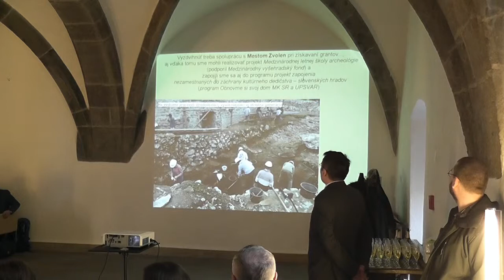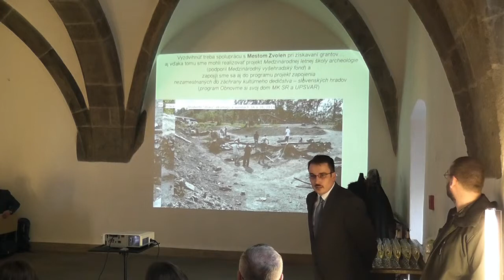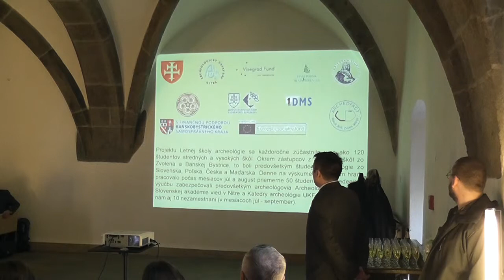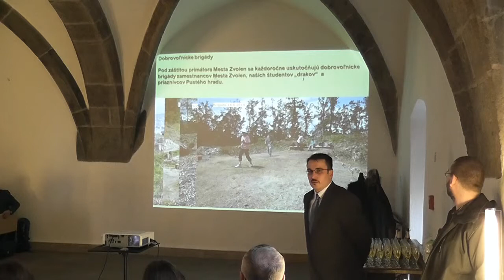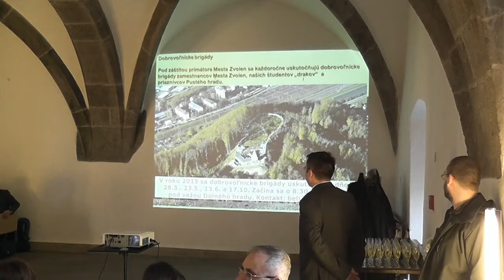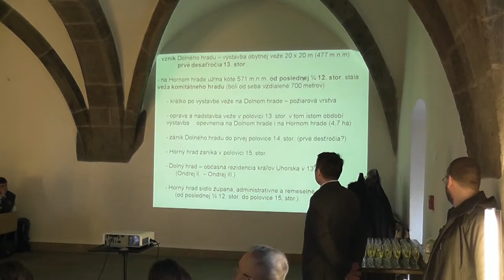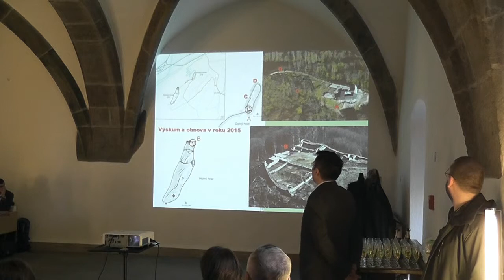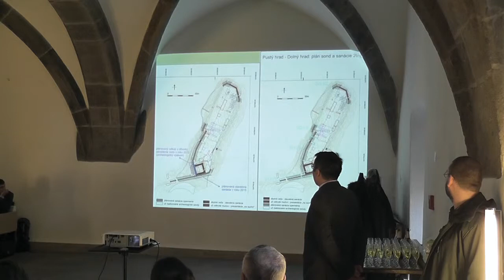Ján Beliak - Dolný hrad